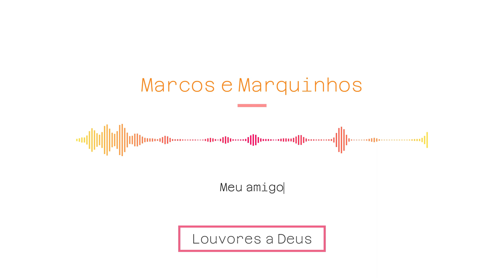Meu amigo | Marcos e Marquinhos | Louvores a Deus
Esta é uma série de vídeos com as melhores músicas evangélicas (gospel) do Brasil.